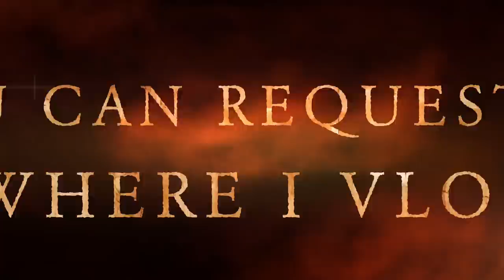Channel Trailer 6